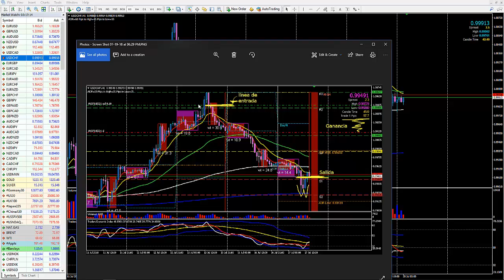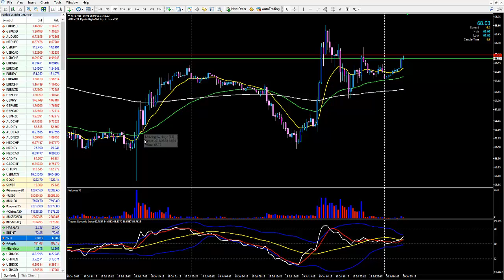Trades en USDJPY, GBPUSD y WTI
Hemos tenido movimientos interesantes en los pares de Forex USDJPY y GBPUSD esta semana. El GBPUSD ha continuado mostrando señales de debilidad y nos ha dado buenas oportunidades intradía. Por su parte el USDJPY, llego a un nivel importante en la gráfica diaria lo cual hace las señales en la gráfica de 15 minutos y 1 hora aún más fuertes. El contrato de petróleo crudo WTI nos dio señales de compra institucional durante el inventario de petróleo crudo y una señal de confirmación hoy lo que lo hace un trade de alta probabilidad como lo analizamos en el siguiente video.